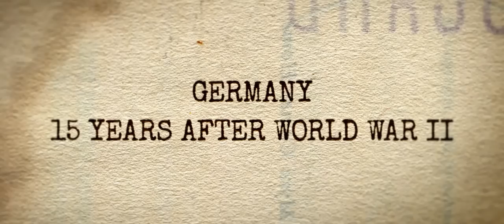Labyrinth of Lies - Official HD Trailer (2015)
Frankfurt 1958: nobody wants to look back to the time of the National Socialist regime. Young public prosecutor Johann Radmann comes across some documents that help initiate the trial against some members of the SS who served in Auschwitz. But both the horrors of the past and the hostility shown towards his work bring Johann close to a meltdown. It is nearly impossible for him to find his way through this maze; everybody seems to have been involved or guilty.